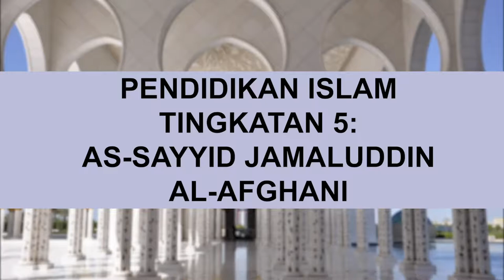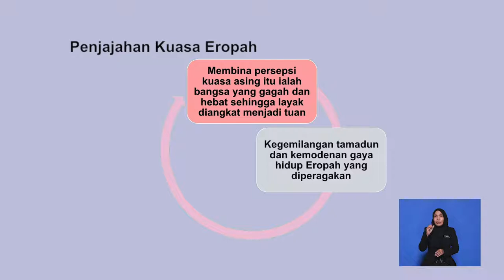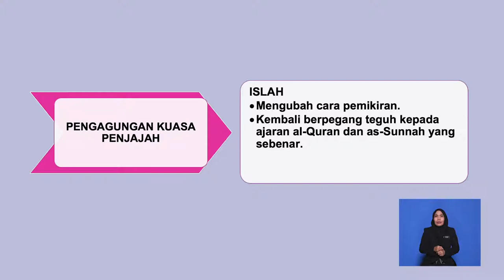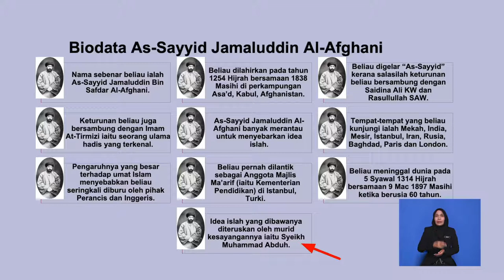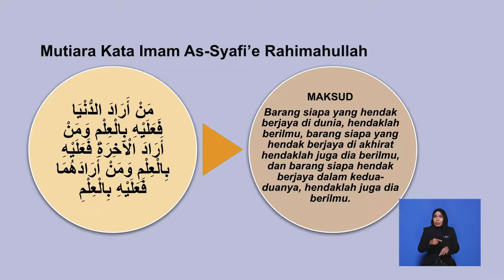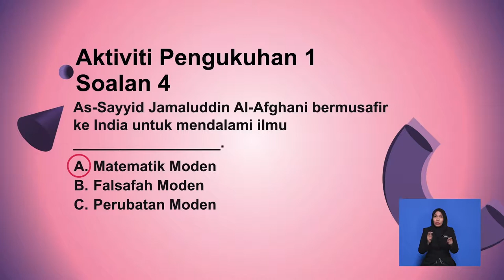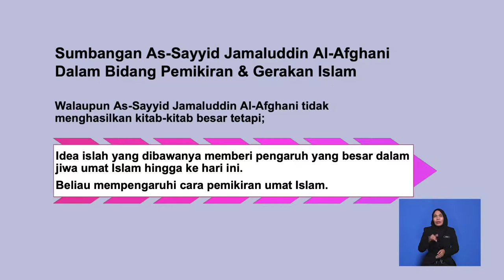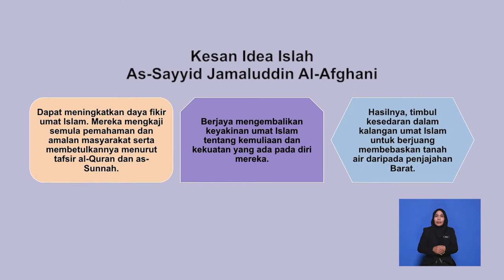Tingkatan 5 | Pendidikan Islam | As-Sayyid Jamaluddin Al- Afghani | R449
Rancangan ini membincangkan tentang biodata, keperibadian, pendidikan dan sumbangan As-Sayyid Jamaluddin Al-Afghani dalam bidang Pemikiran dan Gerakan Islam Seterusnya menganalisis idea islah beliau secara terperinci